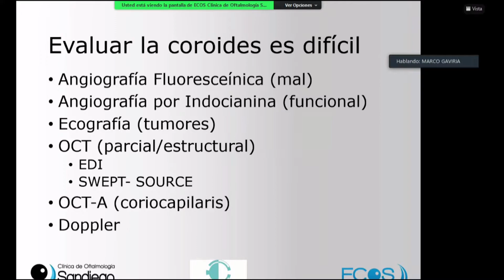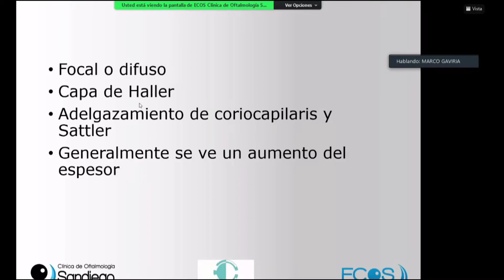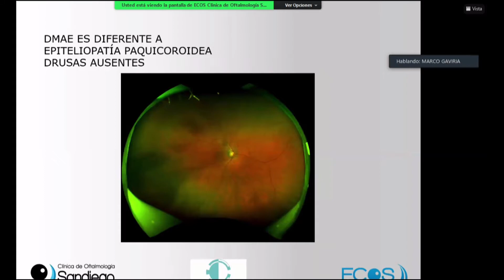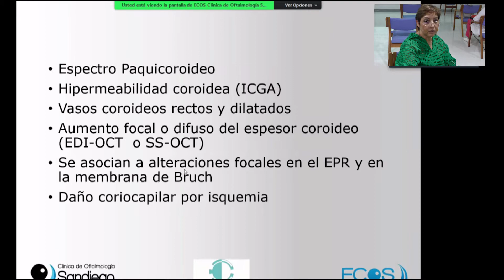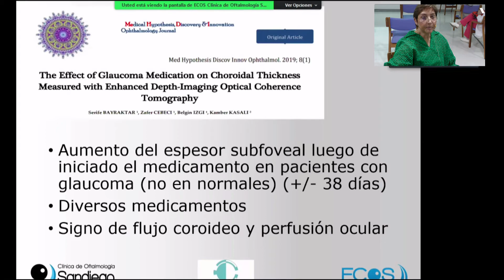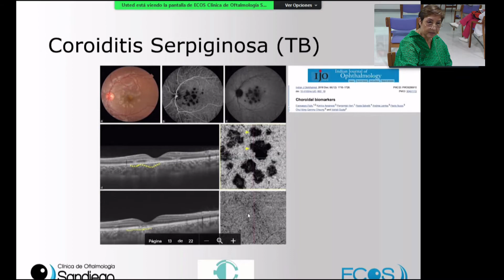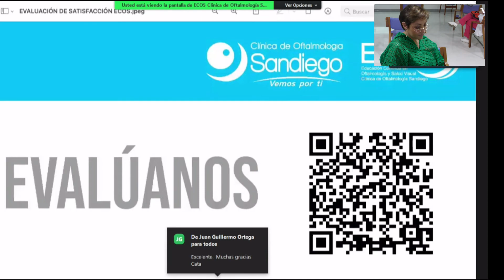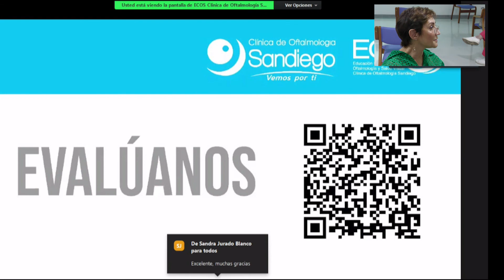Por qué mirar la coroides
Conferencista:

Dra. Catalina Montoya Herrán

Oftalmóloga - Retina